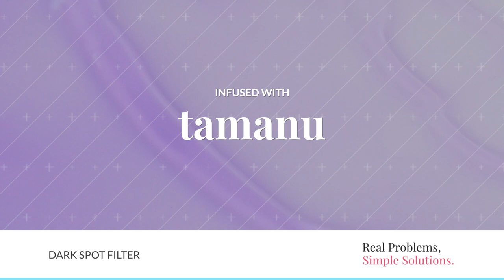Dream Skin | Daily Radiance Facial Oil | Glamrs Beauty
Dream Skin is a weightless facial oil serum that blurs out dark spots and breathes life into dull, tired skin. Light in texture and heavy on efficacy, this incredibly exotic concoction reinvigorates and plumps your skin inside out. Manifest your skin’s dream of being healthier, hydrated and radiant forever.

You cared a bit less, went with the flow and somewhere down the line, you lost your glow. Enter, Dream Skin.

Glamrs Pro Tip:
Use nightly to make the most of this magical glow oil and your skin’s ability to accelerate the repair process during this period.

Key Ingredients:
Bakuchiol: Retinol’s Natural, Plant Based, Safer Alternative To Ageing Gracefully
Tamanu: The Dark Spot Filter Crafted By Nature
Saffron: The Luxurious Skin Brightener
Wheatgerm Oil: The Inflammation Extinguisher
Sea Buckthorn Oil: The Keeper Of Youthful, Glowing, Healthy Skin

Let’s just put it this way - 1 drop of Dream Skin can do the job of a 10 step skincare routine!  Now isn’t that every skincare slacker’s wish come true?

Activate this illuminating oil by giving yourself a quick 2 minute facial massage to provide an instant boost of hydration and glow without having to apply a lot of product. It’s incredibly lightweight texture makes it the perfect dreamy base for your favourite makeup look.

Now that’s what we call a one-of-a-kind product glow oil!

All Glamrs products are mindfully designed with the finest natural and safe ingredients, for a fuss free skincare experience.